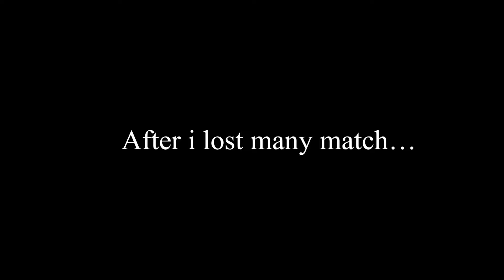FINALLY!...😭 | SATORU GOJO | XAVIER GAMEPLAY - MLBB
Satoru gojo - Xavier gameplay - Mlbb